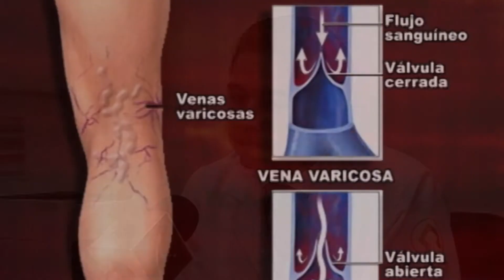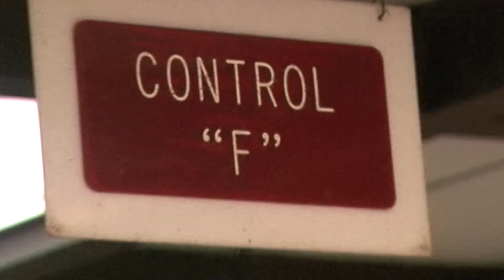LAS VARICES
Le presentamos las causas principales y tratamientos para las varices.